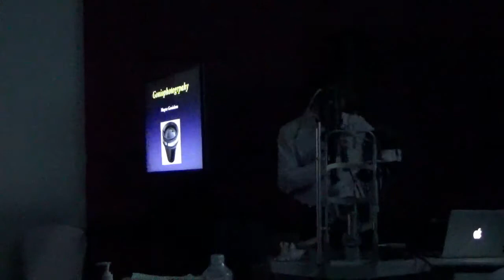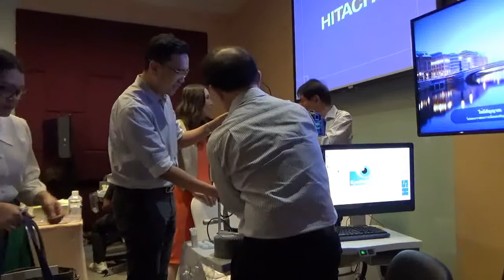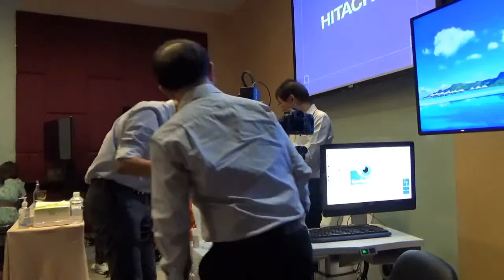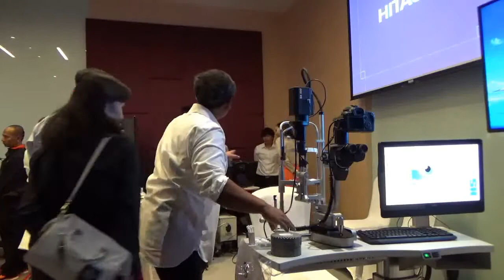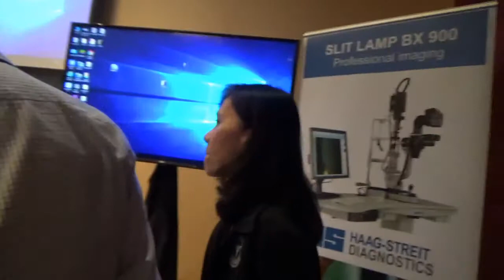Anterior Segment Photography by Prof Chaiwat Teekhasaenee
50 years RAMA